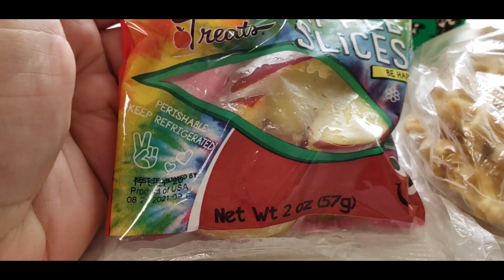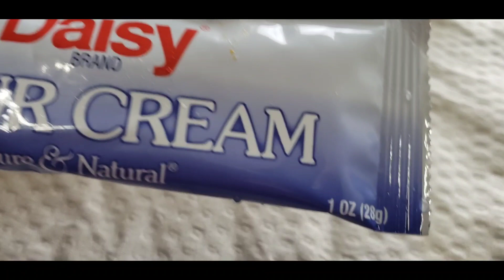Fuimos a la escuela a traer la comida🥰 les cuento como nos va en las clases en linea